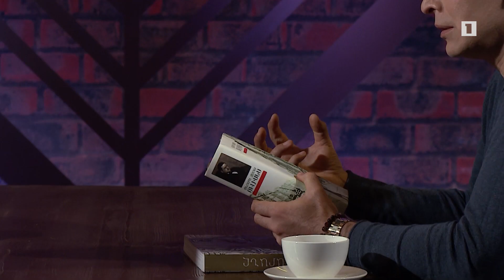Կեսգիշերն անց. Հրաչ Քեշիշյան